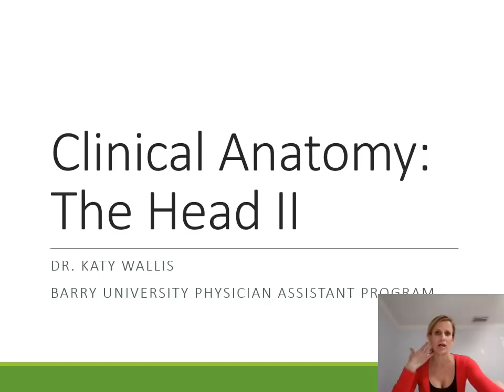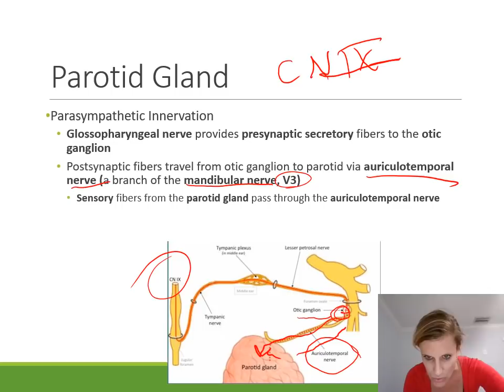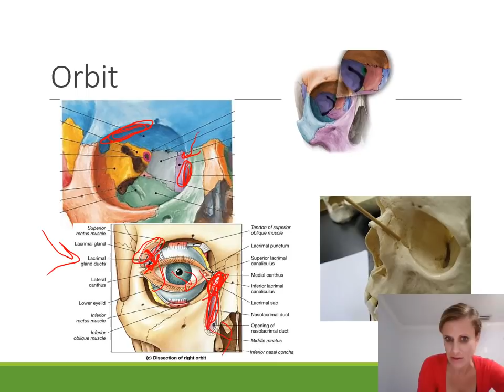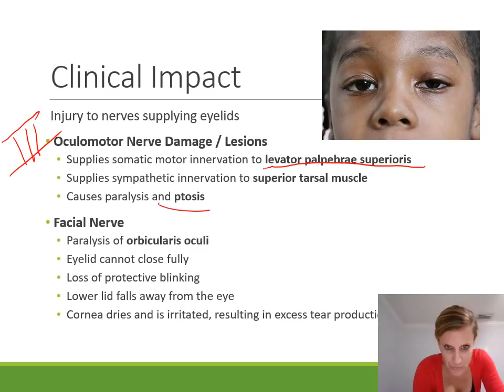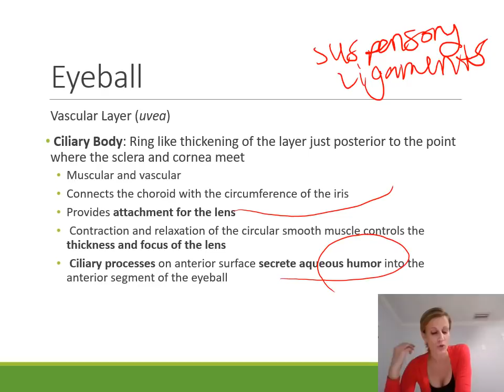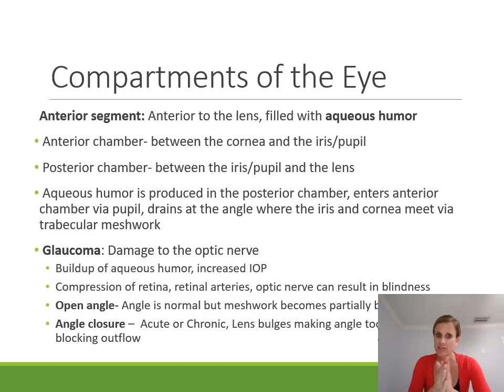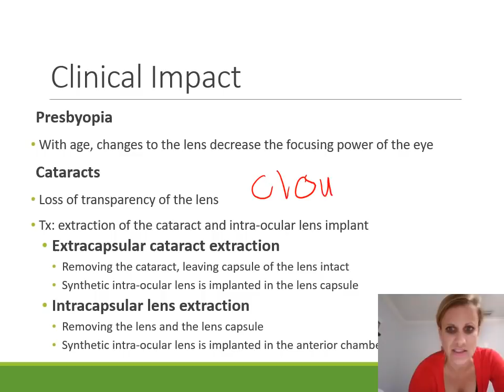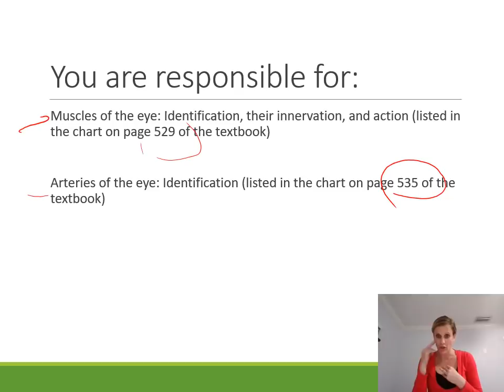Clinical Anatomy for PA Students: The Head II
Covers the Parotid gland, the orbit, the eye, and associated clinical anatomy.